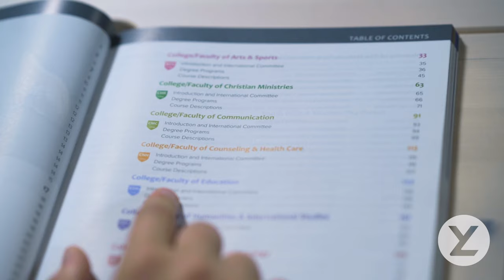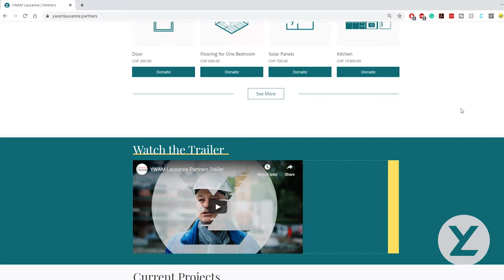YWAM Lausanne Partners - Ep. 4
Walk through the construction site with us! Base director Markus Steffen presents us with the vision of what these buildings represent!

Check out Episode 3 of YWAM Lausanne Partners and see how our campus expansion will impact the Kingdom of God!